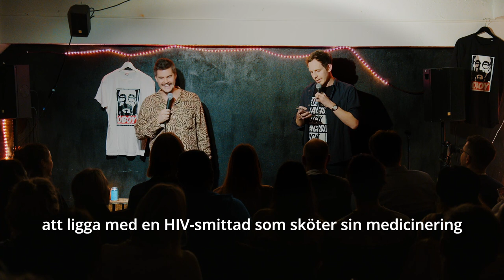Roast Battle mot Johan Hurtig Wagrell (SMAKPROV)